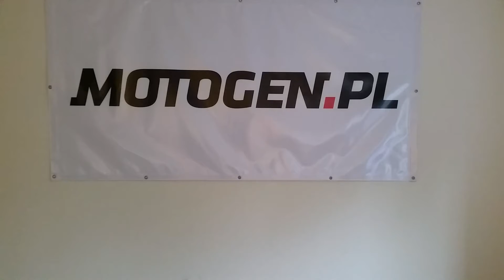1000 przykazań motocyklisty, przykazanie 1001.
Bawcie się i walczcie o nagrody z ORLEN Platinum i Kubą Przygońskim